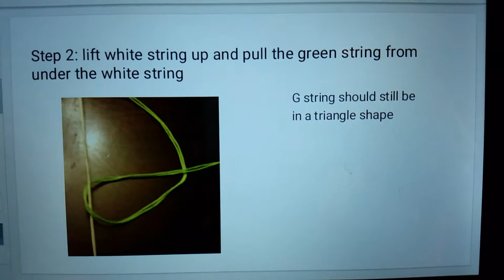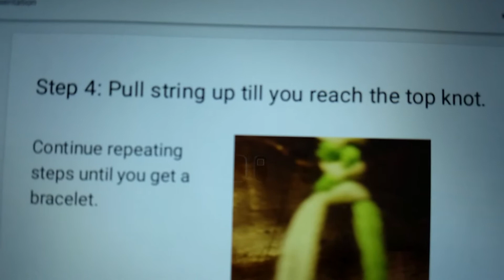The Figure 4 Bracelet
Learn to make a cool friendship bracelet, for beginners.